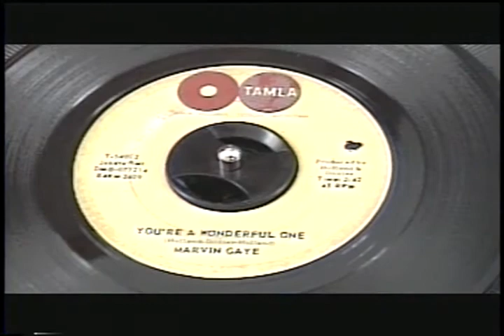"YOU'RE A WONDERFUL ONE"-Marvin Gaye (1964)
Here's Marvin Gaye with his 1964 Tamla Records recording "You're A Wonderful One."